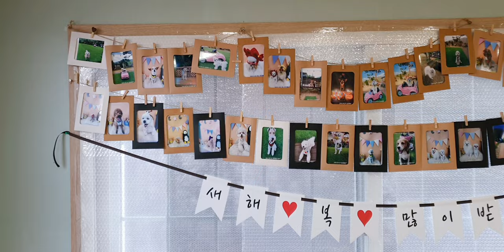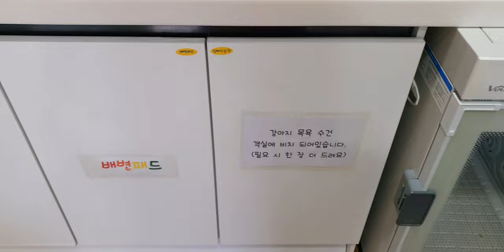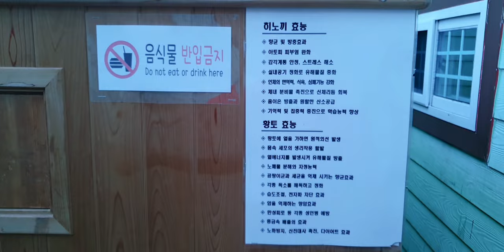이색 애견 펜션 애견동반 개인찜질방!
이색 애견 펜션을 다녀왔어요
캠핑은 겨울에 쉬기때문에 간만에 펜션에 특별한 펜션을 다녀왔습니당 :)
바로 개인 찜질방이 있는 포포 펜션인데요~
바로 강아지도 찜질방을 들어갈수 있는 펜션이랍니다 !
이 펜션은 12시 이후가 엄청난 펜션인데요
그전에는 강아지들과 그냥 가서 뒹굴뒹굴하기 좋은 온도고요
그리고 12시 이후에는 들어가서 누워있을떄 땀이 슬쩍 올라올정도의 온도입니다
남편과 돌아가면서 찜질방에서 몸을 지지면서 강이도 놀고 저희도 놀고
놀고와서 강이랑 따시하게 찜질하다가 다시나와서 놀고 너무 좋았던 포포펜션이었어요 :)
올겨울 이색적으로 가보시기 너무 좋을거같아요
사실 강이 영상보다 펜션 소개같아서 2편을 만들거에용 :)
찜질방을 즐기는 강이 2편 기대해주세용~!